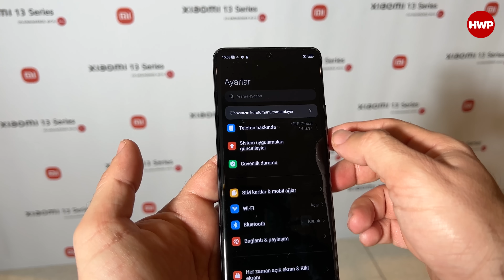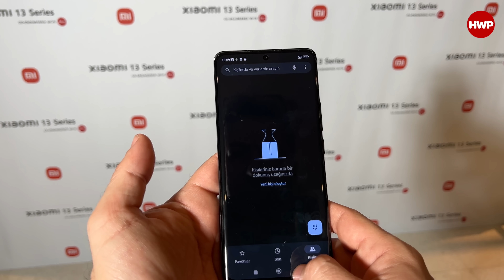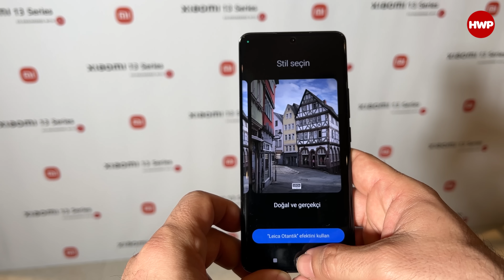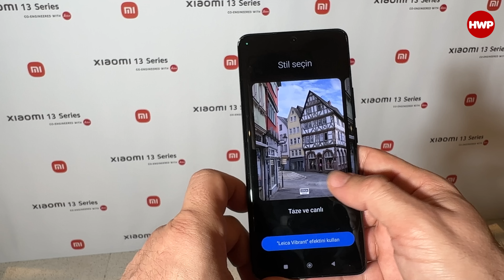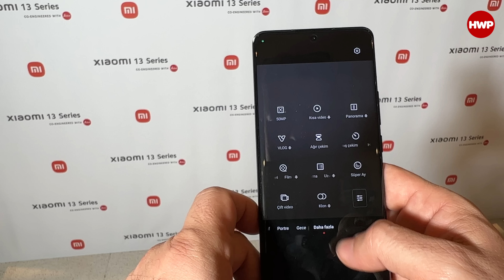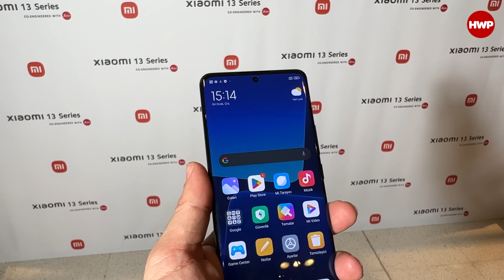Xiaomi 13 Pro Kutu Açılışı! | En İyi Xiaomi!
Mobil Dünya Kongresi öncesi Barselona'da Xiaomi global lansmanı ile Xiaomi 13 serisini tanıttı. Biz de bu videoda hemen olay yerinden Xiaomi 13 Pro modelinin kutu açılışıyla karşınızdayız.

Xiaomi 13 Pro özellikleri;

Boyut: 162.9 x 74.6 x 8.4 mm
Ağırlık: 210 gram
Ekran: 6,73 inç QHD+ AMOLED, 12 bit, 120 Hz, Dolby Vision, HDR10+
İşlemci: Qualcomm Snapdragon 8 Gen 2
Grafik: Adreno 740
Bellek: 8 GB / 12 GB
Depolama: 128 / 256 / 512 GB
Kamera: 50 MP + 50 MP + 50 MP
Ön Kamera: 32 MP
Bağlantı: NFC, Wi-Fi 6e, BT 5.3
Batarya: 4820 mAh
Şarj: 120 Watt
Fiyat: 1300 Euro